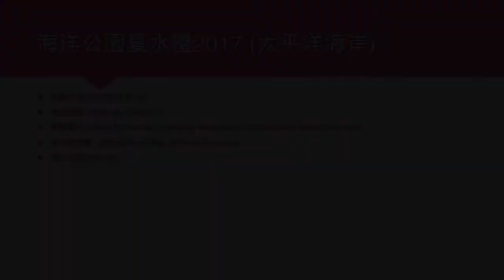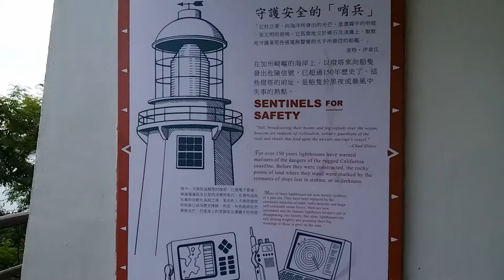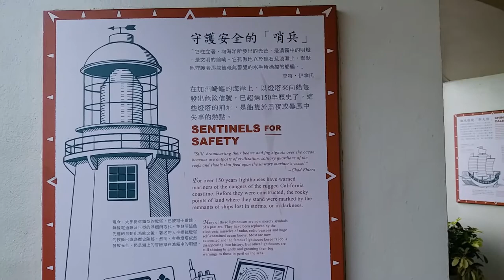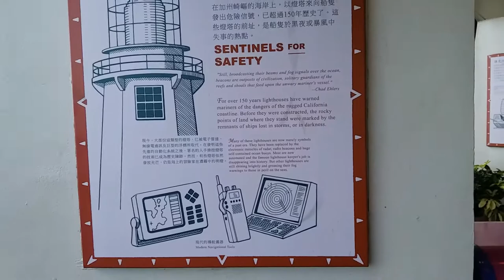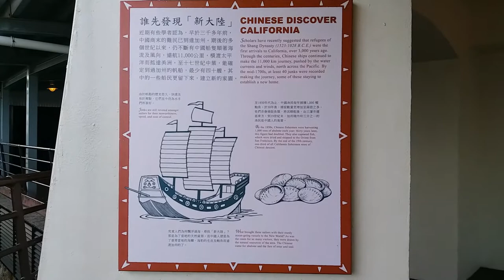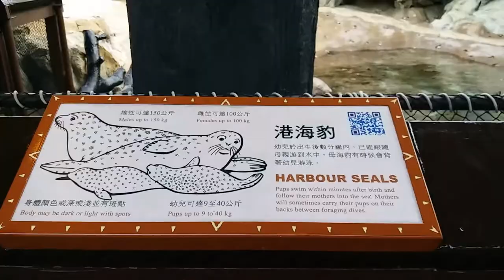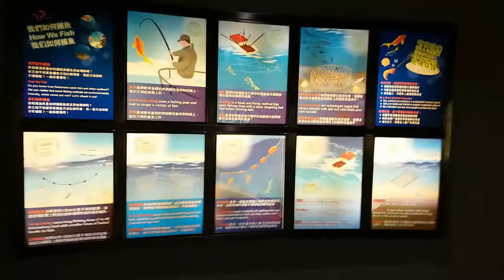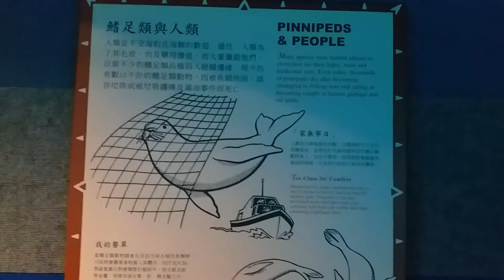海洋公園夏水禮2017 (太平洋海岸) - 2017年08月04日